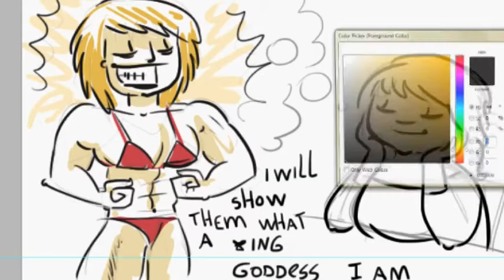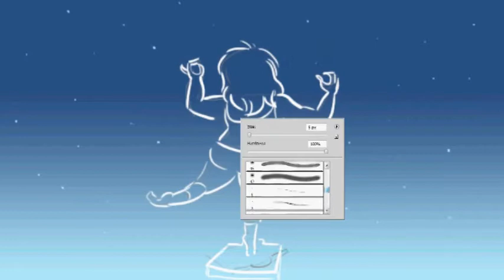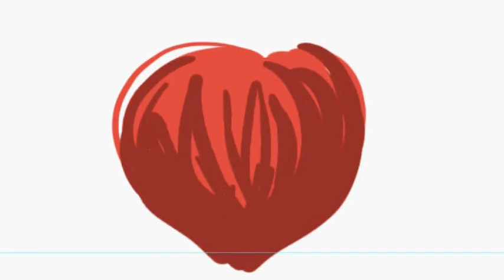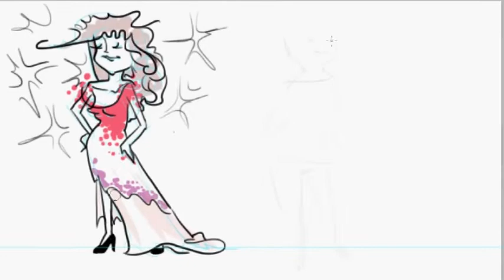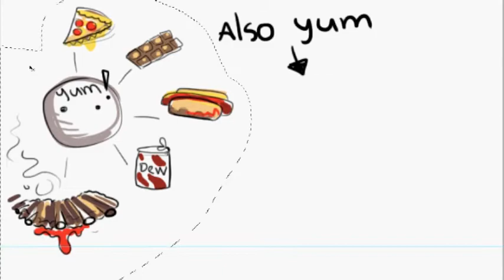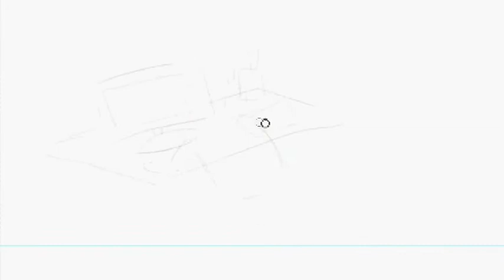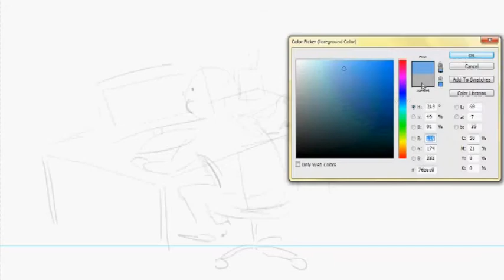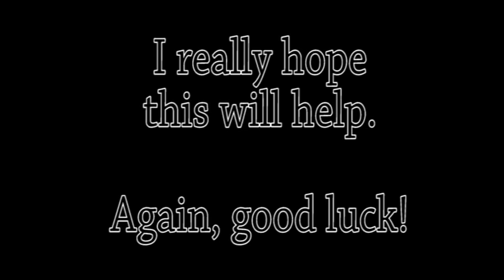My Weightloss Video - Tips - Rosy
It's been on my mind to make a video about this, since I've went through such a transition the past 18 months! .. I want to spread the knowledge I've developed from my experiences :)

It was scary looking at those old photos!